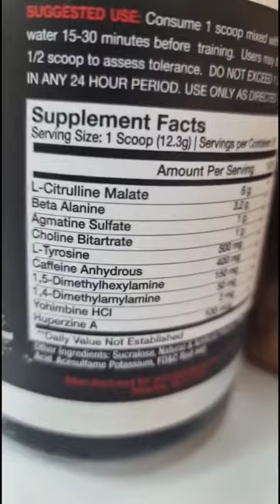DARK Horse preworkout